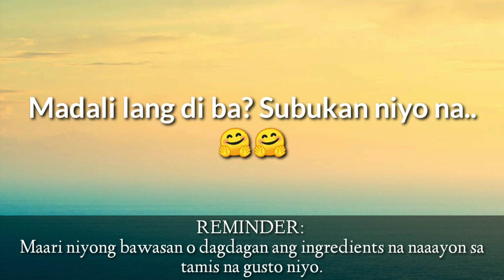HOMEMADE ICE CREAM RECIPE | BISAYANG BATANGUEÑO VLOG